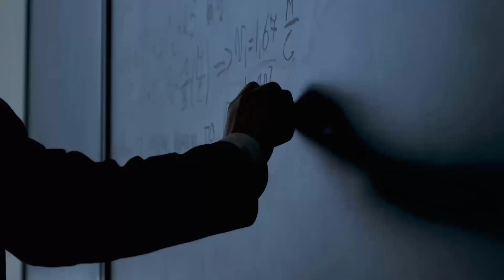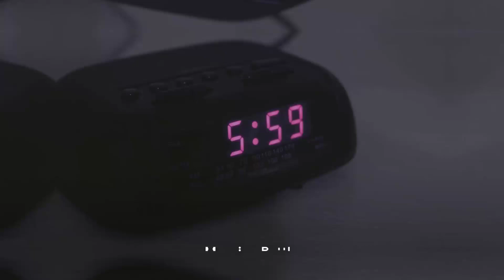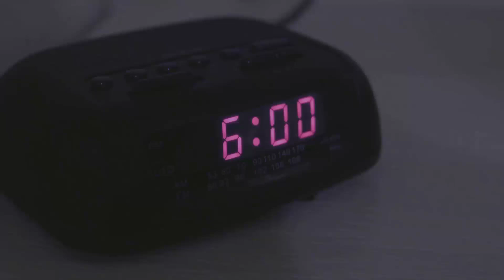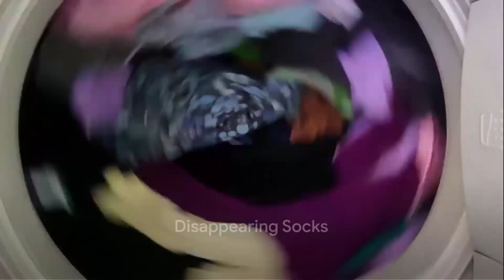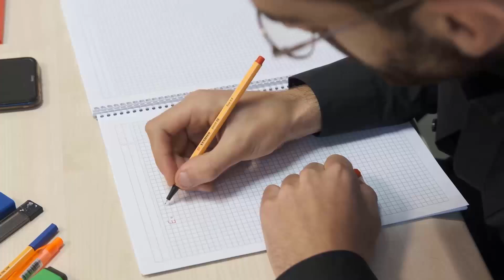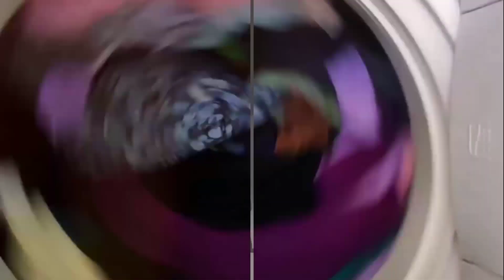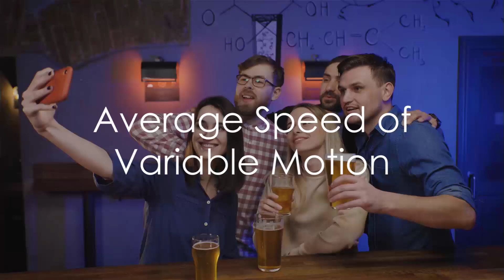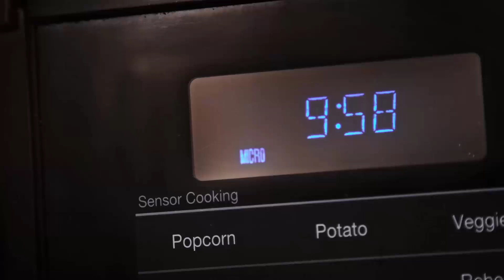Laugh and Learn: Physics Analogies in the Funhouse of Science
Dive into the funhouse of science with this engaging video that uses humorous analogies to explain complex physics concepts. From the second law of thermodynamics to the theory of relativity, discover how everyday situations can help you understand the principles that govern our universe.

Introduction to Physics Analogies: Explore how relatable analogies can simplify complex scientific concepts. 🌌

Second Law of Thermodynamics:

Messy Room Analogy: Understanding entropy and disorder. 📜
Heisenberg's Uncertainty Principle:

Night Out Analogy: The relationship between position and momentum.
Ohm's Law in Electricity:

Morning Coffee Routine: Voltage, current, and resistance explained.
Einstein's Theory of Relativity:

Time Perception: How time seems to fly or crawl depending on the situation.
Quantum Mechanics and Daily Life:

Quantum Computing: Cats stepping on keyboards.
Schrodinger's Laundry: Disappearing socks in the dryer.
Fluid Dynamics and Human Coordination:

Spilling Coffee: A study in fluid dynamics.
Walking on Polished Floors: Friction and momentum.
Electrostatics:

Balloon on Hair: Charge transfer and new hairstyles.
Time Perception:

Boiling Water for Spaghetti: A watched pot never boils.
Everyday Physics Experiments:

Tangled Headphones: Knot theory.
Midnight Fridge Raid: Uniform motion and stealth.
Spilled Sauce: A practical lesson in probability and fluid dynamics.

Context Timestamps:
0:00 - Introduction to Physics Analogies
0:35 - Second Law of Thermodynamics: Messy Room Analogy
1:10 - Heisenberg's Uncertainty Principle: Night Out Analogy
1:55 - Ohm's Law in Electricity: Morning Coffee Routine
2:30 - Einstein's Theory of Relativity: Time Perception
3:15 - Quantum Mechanics and Daily Life: Quantum Computing and Schrodinger's Laundry
4:10 - Fluid Dynamics: Spilling Coffee and Walking on Polished Floors
5:00 - Electrostatics: Balloon on Hair
5:45 - Time Perception: Boiling Water for Spaghetti and Scrolling through Social Media
6:30 - Everyday Physics Experiments: Tangled Headphones and Midnight Fridge Raid
7:20 - Probability and Fluid Dynamics: Spilled Sauce
8:10 - Gravity: Dropping Your Phone in Bed
9:00 - Human Coordination: Walking Through a Crowded Bar
9:45 - Packing for a Trip: 3D Tetris Game
10:30 - Lost in Thought Walk: Walking into a Room and Forgetting Why
11:15 - Conclusion: Funhouse of Science